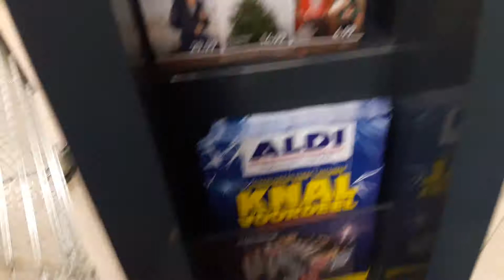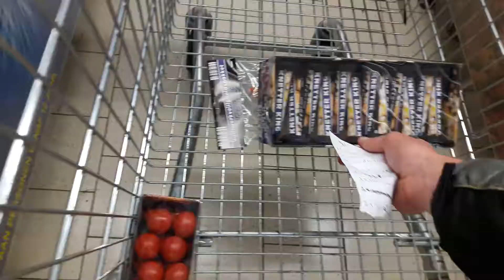vuurwerk shoppen aldi in vorden 2017